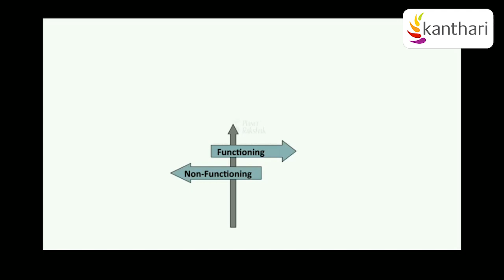“Planet Rakshak fights e-waste” | kanthari TALKS 2019 | Akhilesh Sharma | India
Akhilesh Sharma, Delhi, India
Planet Rakshak (Rakshak means savior, protection in Hindi)

"Where do you dispose your electronic devices? Do you just throw it away? And where does it go?"
Akhilesh grew up in a slum in Delhi which taught him the value of old products of all kind. After working with youth, he witnessed firsthand how a second hand computer can change the life of a person that doesn’t have the means to get a new one. Being an electronic engineer, he wants to slow down the e-waste growth by assuring to maximized use of the device’s life.

When electronic devices break and/or are replaced by newer models they become e-waste. Many people are addicted to gadgets. This has resulted in a competition to make cheap and affordable devices. Nowadays instead of repairing, it is easier (and cheaper) to buy a new product.
According to the 2018 Global Forum report, approx. 48.8 Million Tons of electronic waste is generated worldwide. India is the 5th largest electronic waste producing country in the world. Only 10%-15% of electronic waste is recycled. The rest of electronic waste ends up in landfills. These electronics don’t decompose and they become a hazard. Contact with water and sunlight trigger chemical processes which increases the damage to the environment as well as cause health issues for people and animals.

"But why is this happening?
a) Lack of awareness
b) Use and Throw culture
c) Improper recycling
d) Planned obsolescence”

To address the problem of e-waste, Planet Rakshak is working on the following:
Slowing down the flow
Several IT and electronic product companies are in fierce competition to own the largest market share. This leads to a constant renewal of products which in the end leads to a massive stream of e-waste that effects our environment.
Planet Rakshak will not be able to stop these companies from what they do, but works on slowing down the flow of new products coming into the market by making sure that these products are used to the max of their life-span.

How can this be done:
"Planet Rakshak is going to create an application (App/website) where people who have a used but still functioning device are linked to a person who doesn’t have the means to buy a new or even secondhand device. The receiving party will make sure that the device will be used for a maximum period of time.